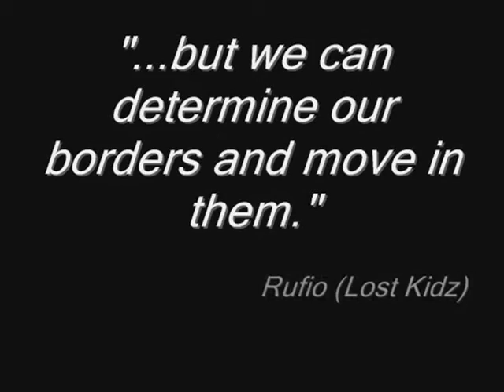BeS Sommer Sampler 07